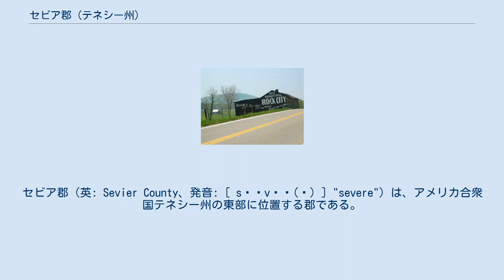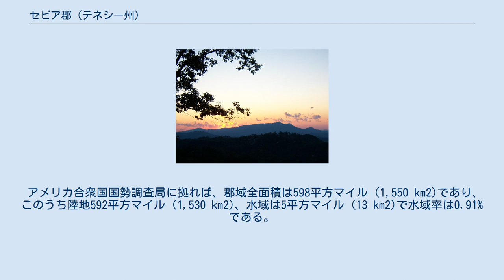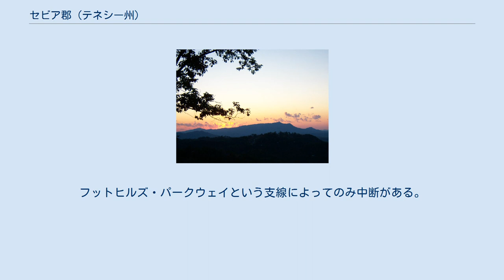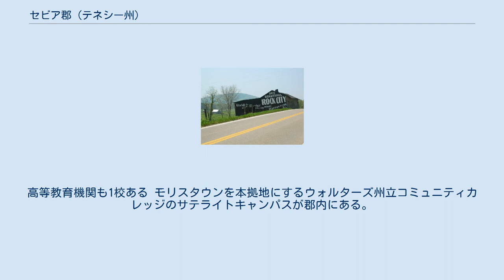セビア郡 (テネシー州)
セビア郡（英: Sevier County、発音: [ səˈvɪə(ɹ) ] "severe"）は、アメリカ合衆国テネシー州の東部に位置する郡である。
2010年国勢調査での人口は89,889人であり、2000年の71,170人から26.3%増加した。
郡庁所在地はセビアビル市（人口14,807人）であり、同郡で人口最大の都市でもある。
 セビア郡はセビアビル小都市圏に属し、さらにノックスビル・セビアビル・ラフォレット広域都市圏に含まれている。
 18世紀半ばに現在のセビア郡となった領域に白人開拓者が入ってくる以前、2万年前から遊牧型または半遊牧型先住民族が住んでいた。
16世紀半ば、スペイン人エルナンド・デ・ソト（1540年）とフアン・パルド（1567年）が率いた遠征隊が現在のセビア郡地域を通過し、現在ではダグラス・ダムの上流の水没した島にあった集落を中心として、小さなマスコギー族インディアンの部族チアハ族が領有していると報告していた。
17世紀後半までに、先にスペイン人が訪れたときは山岳部に住んでいたチェロキー族が、この地域を支配する部族になっていた。
彼等はこの地域を主に狩猟場として使っていたが、チェロキー族のチカマウガ支族がその領域に入ってきた白人開拓者と激しく戦い、幾つか和平条約が結ばれてはいたが、しばしば開拓地を襲撃した。
その後は和平の時期と敵対的な時期が繰り返されたが、「涙の道」によってアメリカ合衆国政府から強制的に移住させられた。
 今日あるセビア郡は1794年9月18日に、隣接するジェファーソン郡から分離して形成され、これまでその時の領域が変わっていない。
郡名は失敗したフランクリン国とテネシー州の初代知事を務めたジョン・セビアに因んで名付けられた。
セビアはこの地域の初期開拓時代に重要な役割を演じていた。
1795年の郡設立以来、郡庁所在地はセビアビルに置かれている。
セビアビルもジョン・セビアに因む命名であり、テネシー州では8番目に古い都市である。
 1930年代の後半以前、セビア郡の人口、経済、社会は主に自足自給農業に負っており、南部の田園地帯とくらべてほとんど重要性が無かった。
しかし、1930年代初期にグレート・スモーキー山脈国立公園（領域では郡内にその30%が入っている）が設立されると、郡の運命が大きく変わった。
今日では観光が郡の経済を支えている。
 セビア郡政府の首長は郡長であり、郡全体の選挙で選ばれている。
郡内に分散する小さな町の多くをカバーする選挙区から25人の郡政委員が選ばれ、郡政を担当している。
 セビア郡は大統領選挙で強く共和党を推す傾向にある。
1916年、共和党候補のチャールズ・ヒューズに与えた投票率は国内の郡で最高だった。
1932年のハーバート・フーヴァーは77.01%の支持を得、1936年のアルフ・ランドンは77.73%だった。
1992年以降は共和党候補が必ず55%以上を得ており、2008年の場合もジョン・マケインが73.4%の支持を得た。
 グレート・スモーキー山脈国立公園で人気のある貸し別荘 セビア郡はその始まりから伝統的な自給自足農業社会だったが、郡内の南部の多くを占めるグレート・スモーキー山脈国立公園が設立されて以来、大きな観光地に成長してきた。
しかし、この公園を設立した大きな理由の1つは、郡初期の経済推進力である製材業だった。
現在国立公園に指定されている領域では、1900年代初期に大量の木材が切り出されていた。
1930年代には停滞産業になっていた製材業を国立公園指定で事実上止めさせ、国内有数の観光地開発が加速し、現在では国内でも観光客の多い公園に育っている。
近年、観光の波は国立公園北西部に接するガトリンバーグ市を越えて広がり、ピジョンフォージやセビアビル市にまで及んでいる。
 近年では貸別荘業が大きく成長している。
 グレート・スモーキー山脈国立公園から眺めるセビア郡の山岳と夕焼け セビア郡はテネシー州内では広い郡であり、その地形はアパラチア山脈の岩の多いところから、フレンチブロード川とダグラス湖のある流域平野まで変化している。
郡内最高地点は標高6,643フィート (2,025 m) のクリングマンズ・ドーム（州内...